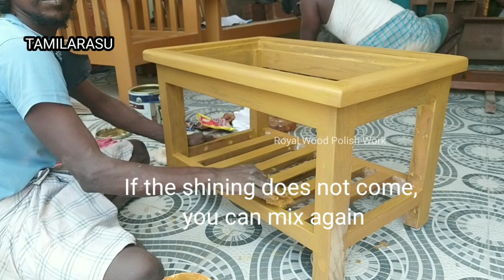Tea table polish | Royal wood polish work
Tea table polish

 Royal wood polish work

Wood polish tips

Wood polish tutorial

tea table wood polish

00:01 intro
00:20 metal paste putty
02:30 sealer mixing
03:40 sealer apply
05:45 wood grains create
10:15 wood polish apply
12:07 final